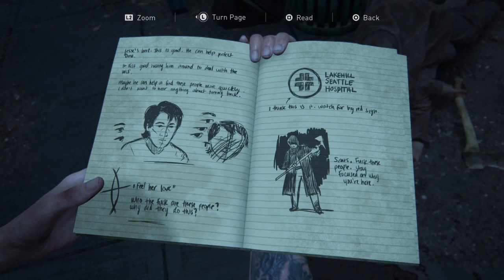The Last of Us Part II - Walkthrough Gameplay part 19 - Scars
Great video...